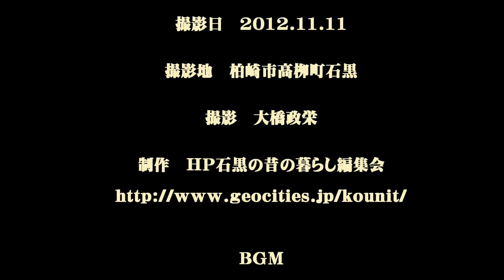2012からむし街道市ブナ林ウォーキング